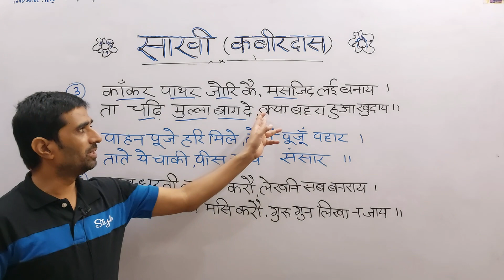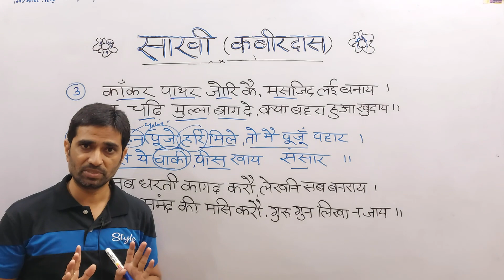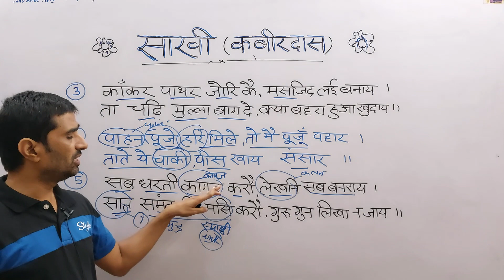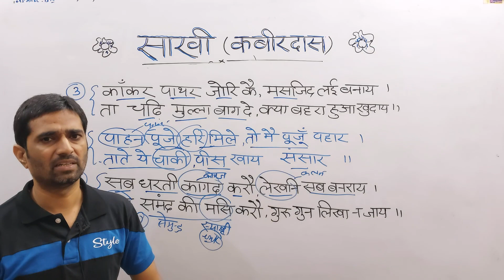Saakhi Kabirdas (साखी कबीरदास) ICSE Class 10 Hindi Chapter 1. Part -2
Saakhi Kabirdas  (साखी कबीरदास)  ICSE  Class 10 Hindi Chapter 1. Part -1

कवि परिचय
कवि – कबीरदास
जन्म – (लहरतारा , काशी )
मृत्यु – ( मगहर , उत्तरपरदेश )

Here Is The About  ICSEHELP , When it comes to questions about  ICSE/ISC .  There are a lot Of YouTube Channel but When It Comes To Quality About Video And Teachers There are no one compare to ICSEHELP .